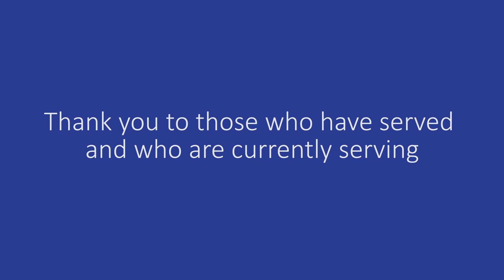It's Better to Give than to Receive - FilStop Promo in Honor of Memorial Day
This is a promo video my team and I did for FilStop.com.  I'm very proud to have had 4 Veterans on set, 3 cast & 1 crew member.

Cast/Crew:
Produced by: Mary Grant, Charles Gray, Arlyn Dela Pena
Writer: Arlyn Dela Pena

Andrew Medendorp